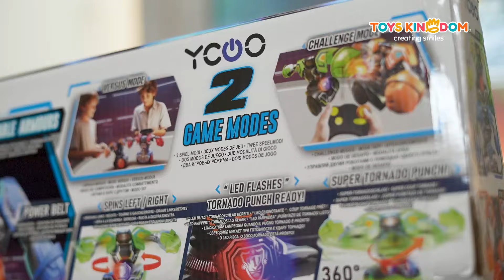Tantang temanmu dalam pertarungan seru Robo Kombat! - Bongkar Yuk Silverlit Robo Combat Tornado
ROBO Kombat hadir dengan FITUR BARU! Dengan Pukulan TORNADO Super 360°. Siapkan jagoan Robo Kombat mu, dan rasakan fitur terbaru puTornado Super 360° 🤖 Set ini dilengkapi dengan 2 robot yang tersedia dalam 2 pilihan warna menarik. Ada Tornado Battle Pack Red Orange dan Tornado Battle Pack Blue Green 🔥

Robo Kombat Tornado hanya tersedia di Toys Kingdom. Segera dapatkan sekarang! 🎉